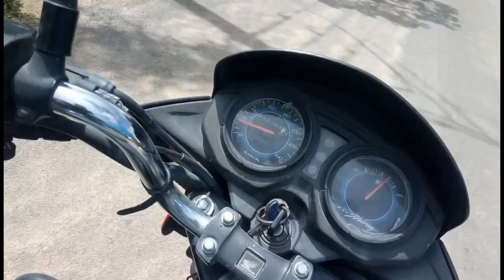Last Day In Mahaveer Institute Of Science and Technology | College Vlog | mh indian tech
Last day in mahaveer Institute Of Science and Technology | fun Vlog | Exam